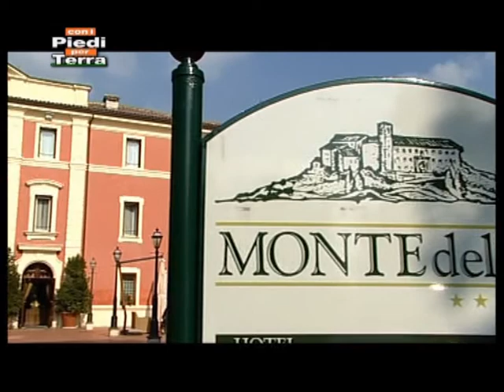Puntata Con i Piedi per Terra del 26-09-2009 "PATATA in BO" / 1° parte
Siamo al Ristorante Monte del Re di Dozza, Gianluigi Veronesi editore del mensile nazionale Degusta presenta l'iniziativa PATATA in BO. A seguire lo chef e patron del ristorante, Umberto Cavina, ci spiega e dimostra le possibilità della patata in cucina.  Visita il sito